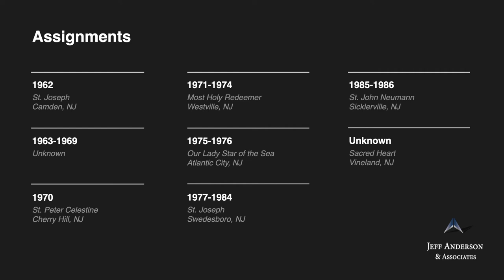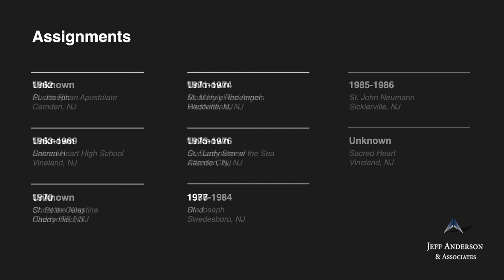Priest Accused of Sexual Abuse: Flemming Fleming, Francis J - Archdiocese/Diocese(s) in New Jersey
-Fr.  Francis  J. Flemming (Fleming) Ordained, 1961

1962 St. Joseph, Camden, NJ (CAM)
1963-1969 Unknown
1970 St. Peter Celestine, Cherry Hill, NJ (CAM)
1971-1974 Most Holy Redeemer, Westville, NJ (CAM)
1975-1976 Our Lady Star of the Sea, Atlantic City, NJ (CAM)
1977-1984 St. Joseph, Swedesboro, NJ (CAM)
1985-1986 St. John Neumann, Sicklerville, NJ (CAM)
Sacred Heart, Vineland, NJ (CAM)
Puerto Rican Apostolate
Sacred Heart High School, Vineland, NJ (CAM)
Christ the King, Haddonfield, NJ (CAM)
St. Mary of the Angels, Haddonfield, NJ (CAM)
St. Bartholomew, Camden, NJ (CAM)
1986 Died